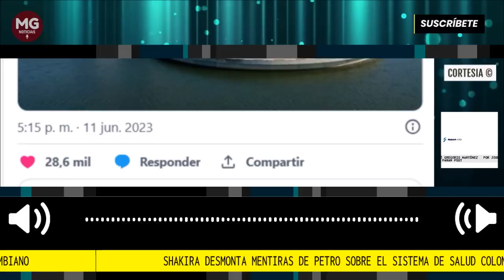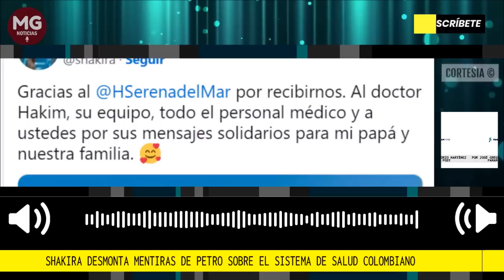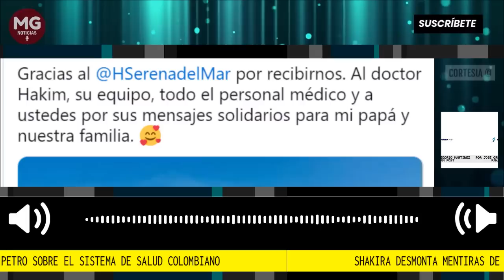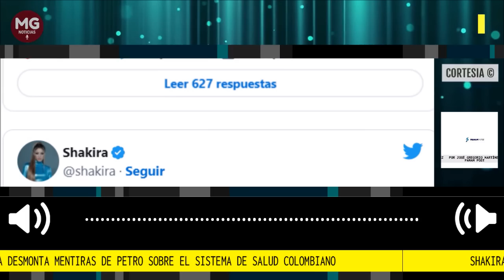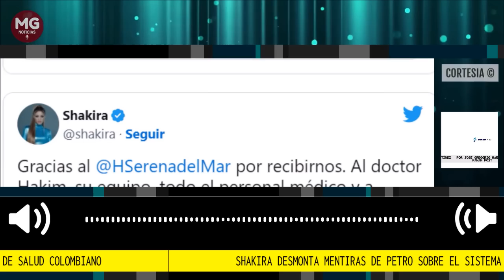📌 SHAKIRA DESMONTA MENTIRAS DE PETRO SOBR EEL SISTEMA DE SALUD COLOMBIANO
Si bien es cierto que el Hospital Serena del Mar es una entidad privada y que –evidentemente– Shakira no pasó por el trámite de esperar la asignación de una cita mediante una EPS, también es cierto que la cantante reside en Miami y cuenta con los recursos para haber operado a su padre en el sur de la Florida o incluso en Houston, pero ella prefirió optar por un hospital colombiano